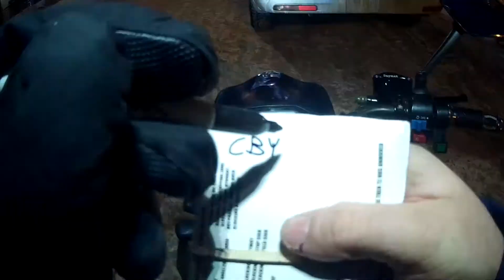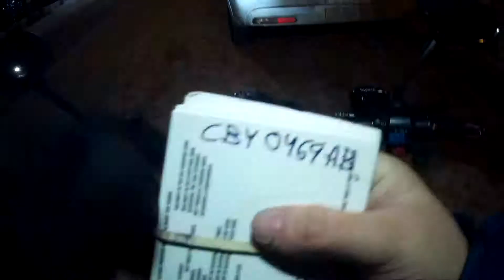PSYCHO ANGRY DRIVERS/PEOPLE SEASON 4 EPISODE 409